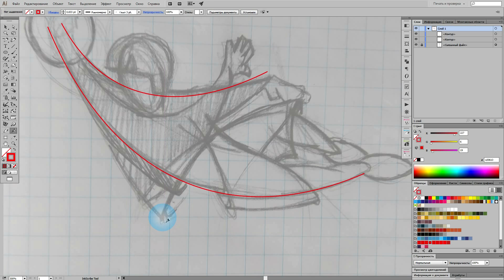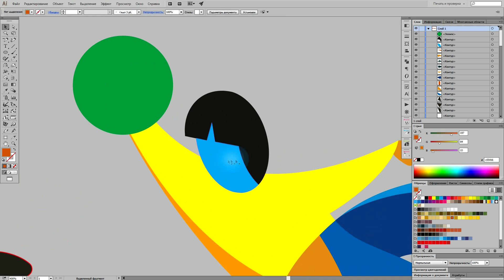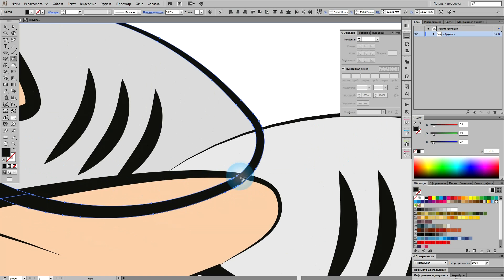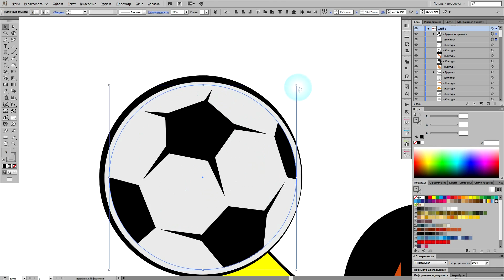Голкипер - рисую в Adobe Illustrator. Speed Art.